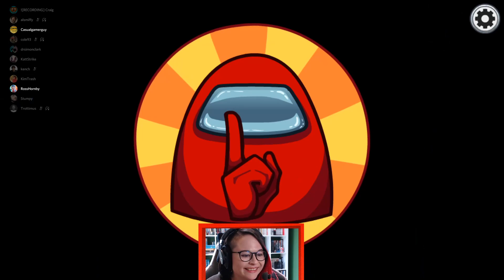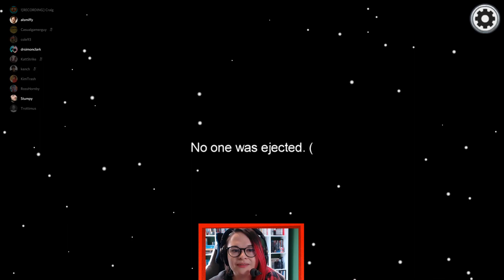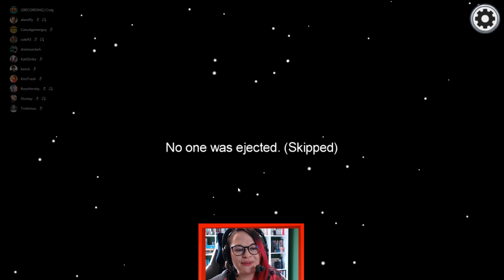AMONG US with HAT FILMS! The Most Honest Imposter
► The Official Yogscast Store: smarturl.it/KimMerch ◄